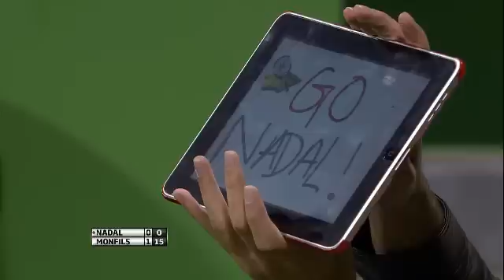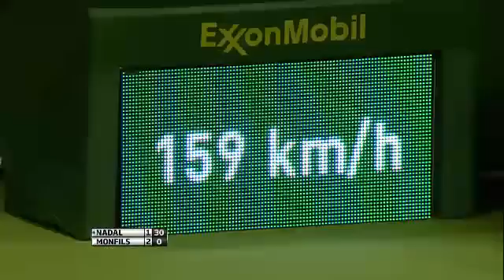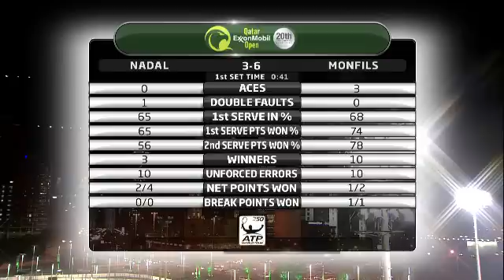Rafael Nadal vs. Gael Monfils - 2012 ATP Qatar Open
Qatar ExxonMobil Open from Doha. An ATP 250 Tournament. The quarterfinal matchup between Spaniard Rafael Nadal and Frenchman Gael Monfils.